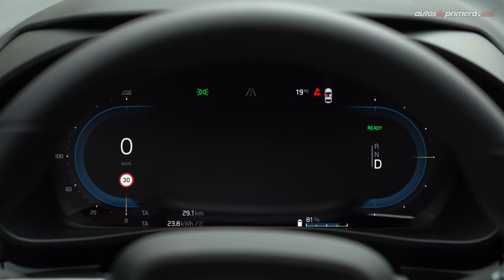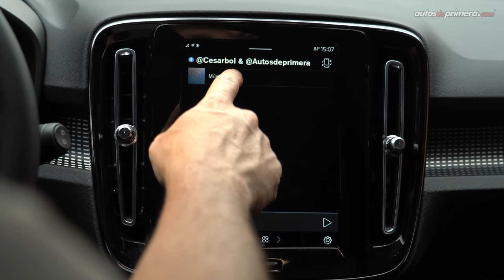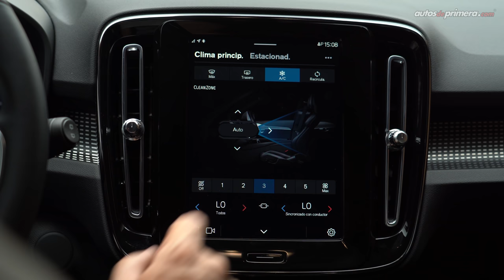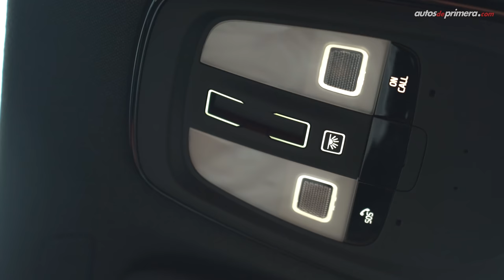Volvo XC40 P8 Recharge 🔋 Pure Electric ¡IMPRESIONANTE! ⚡ Prueba - Reseña (4K)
Volvo XC40 P8 Recharge, el primer modelo de la casa sueca ahora en versión "Pure Electric". El nuevo Volvo XC40 Pure Electric también llamado T8 Recharge ofrece una autonomía de hasta 418 km con una sola carga. El Volvo XC40 Recharge 2022 es un impresionante modelo por su tecnología y desempeño. ¿Qué les parece el nuevo Volvo XC40 T8 Recharge? ¿Les gustó la Volvo XC40 eléctrica? Déjanos tus comentarios... ⬇️⬇️⬇️

Precio Volvo XC40 T8 Pure Electric Recharge (octubre 2021)
• $270’000.000 (USD 71.618)*

* El precio en dólares es a una TRM de 1 dólar = $3.770 pesos colombianos promedio a la fecha de publicar este video. (el precio podría cambiar en cualquier momento).

00:00 Inicio del video
00:13 Introducción
00:56 Diseño Exterior
01:52 Rines y llantas
02:45 Capacidad del baúl
3:43 Medidas
04:09 Diseño Interior
05:36 Sistema Multimedia Google
06:36 Consola central
07:29 Sillas Traseras
08:27 Equipo en seguridad
09:23 Tren Motriz Eléctrico
11:04 Desempeño & Manejo
13:25 One Pedal Drive
14:42 Autonomía
16:18 Conclusiones
16:10 Precio Volvo XC40 Recharge